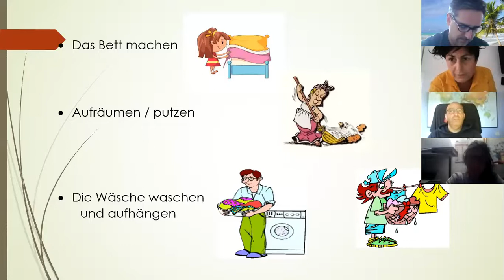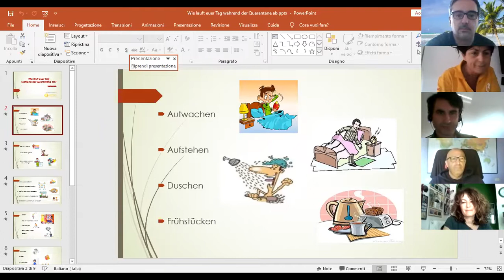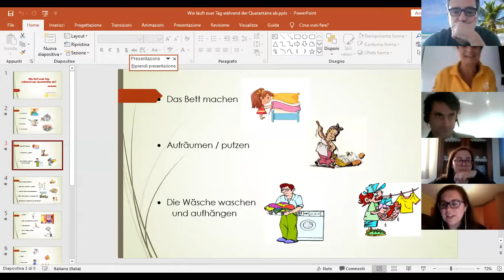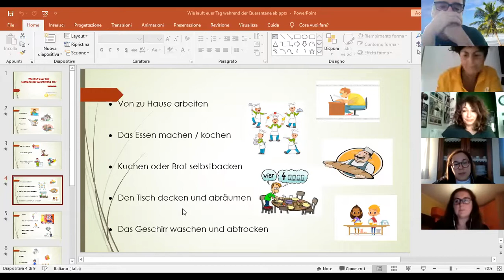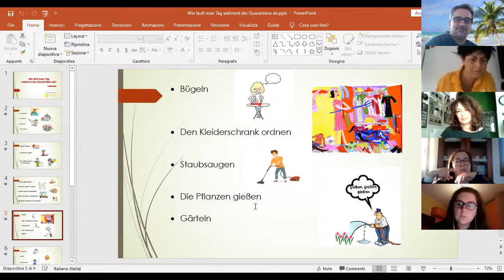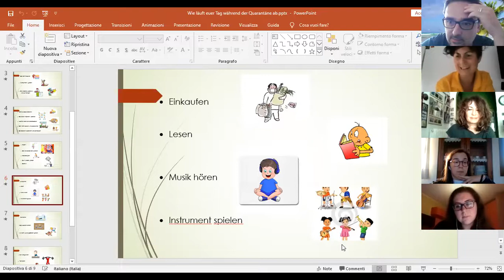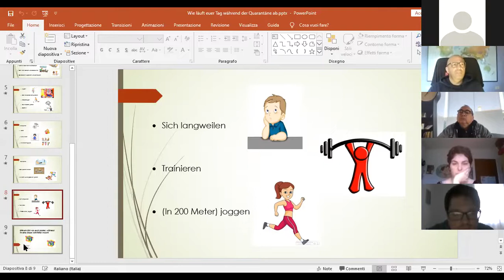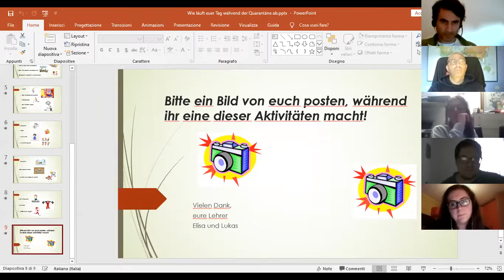Wie läuft euer Tag während der Quarantäne ab?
Il Tedesco in tempo di quarantena